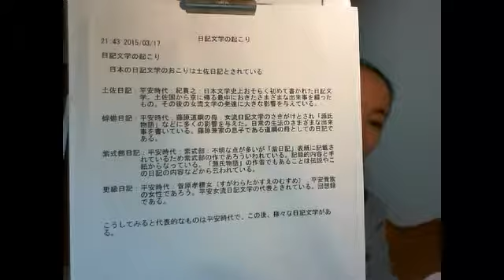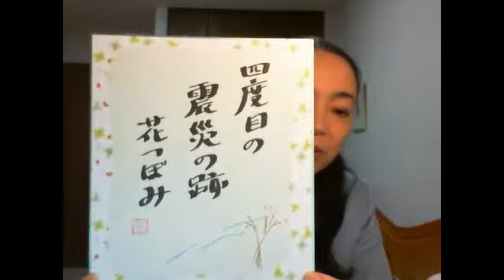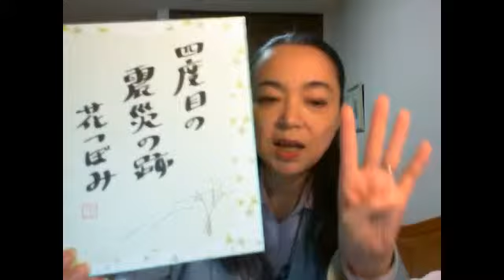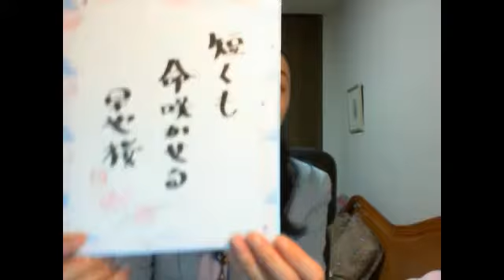２０１５年３月１８日「俳句講座」俳句日記について:今月のテーマ：お花見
２０１５年３月１８日「俳句講座」俳句日記について。日本最初の日記は何か？
今月のテーマ：お花見